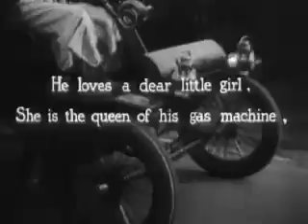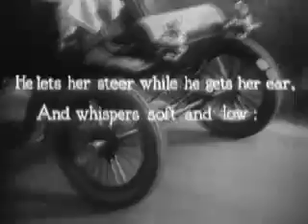Merry Oldsmobile 1932 Slightly frivolous car commercial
Surprisingly licentious advertising cartoon produced by the Fleischer brothers.
Surce Prelinger Archives